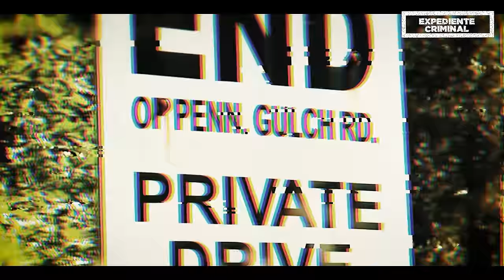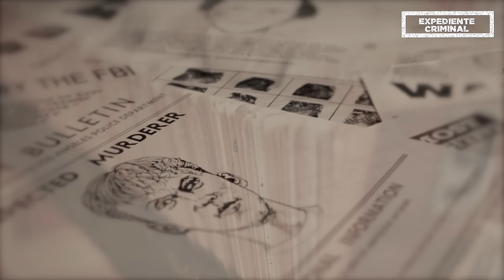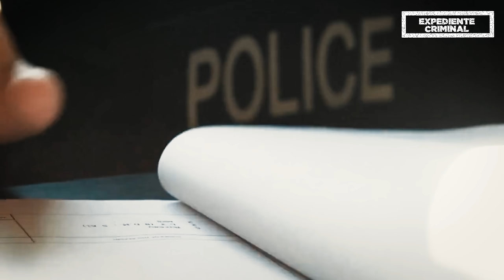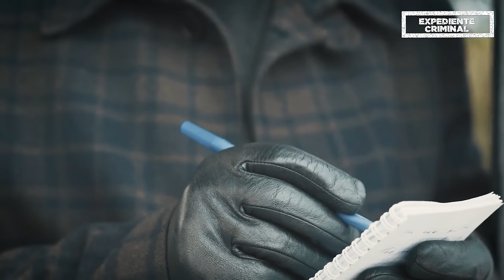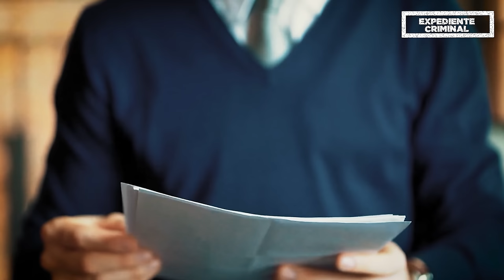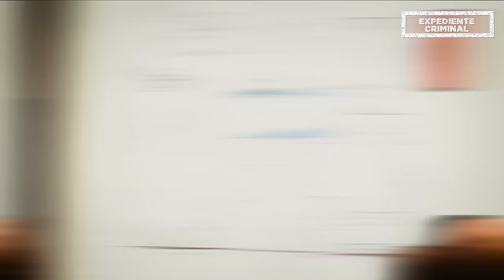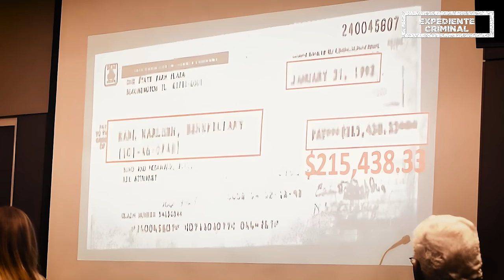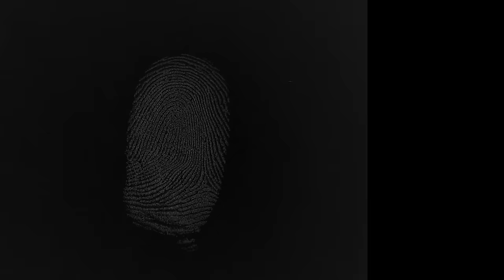El HOMBRE que ASESlNÒ a su FAMILIA por DINERO: DOCUMENTAL FAMILIA karlsen